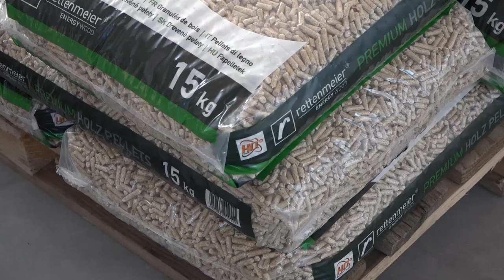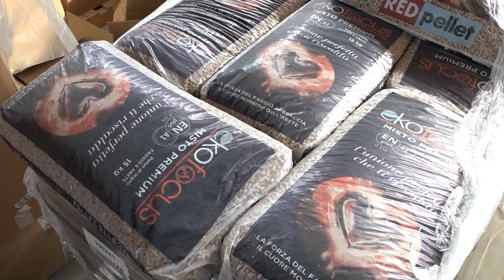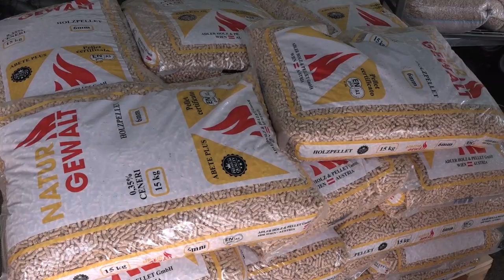Pellet alle stelle anche nell'Aretino. Sul web le prime truffe